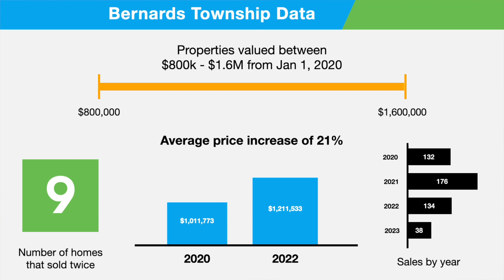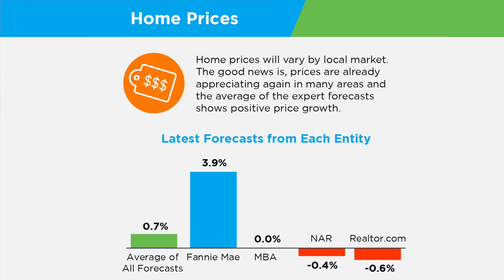Market Update August 2023 | The Blanchard Team | NJ Real Estate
Want to know what experts say will happen in the rest of 2023? Home prices continue to appreciate in our area. The average of the expert forecasts shows positive price growth.

Where mortgage rates go for the rest of the year will depend on inflation. Based on historical trends, rates are likely to ease as inflation continues to cool.

Even though low inventory continues to be a challenge, experts project 5 million homes will still sell this year. That pace should pick up if rates come down.

Jennifer A Blanchard
Realtor | Sales Associate
The Blanchard Team